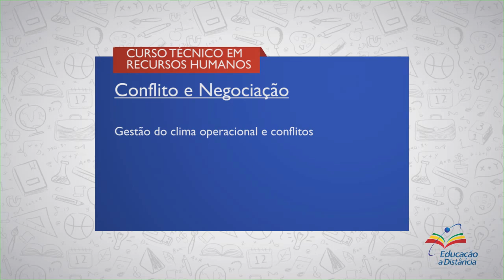ETEPAC | CURSO TÉCNICO EM RECURSOS HUMANOS | CONFLITO E NEGOCIAÇÃO | COMPETÊNCIA 4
► Competência 4
Gestão do Clima Operacional e Conflitos – O Conflito Organizacional

► Resumo: Esta semana, na Competência 4, estudaremos a gestão do clima organizacional especificamente, no que se refere existência de diferenças de expectativas e interesses das pessoas.

Vamos lá!

::: QUER FALAR CONOSCO? DEIXE SEU COMENTÁRIO! :::
1. Tipos de conflitos
2. Fatores que causam conflitos
3. Administração de Conflitos
4. Ferramentas para administração de conflitos
5. Educação à Distância (EAD)